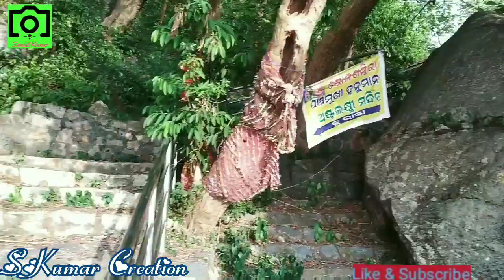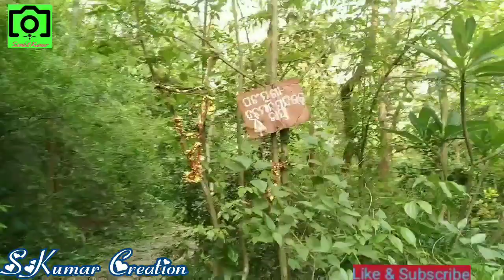ମା ଭଟ୍ଟାରିକା ମନ୍ଦିର || Must Watch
1.Beautiful nature video status
2.Beautiful nature video
3.Beautiful nature 4k
4.Beautiful nature
5.SKumar Creation

Dropped in
Maa Bhattarika

👍ଏହା ହେଉଛି ବଡ଼ମ୍ବା ର ଏକ ଖୁବ୍ ସୁନ୍ଦର ପିକନିକ୍ ସ୍ପଟ୍ ଯାହାର ନାମ ହେଲା ମା ଭଟ୍ଟାରିକା।ଏହା ବଡ଼ମ୍ବା ରେ ଅବସ୍ଥିତ ଏହି ସ୍ଥାନକୁ ପ୍ରତିଦିନ କିଛି କିଛି ପର୍ଯ୍ୟଟକମାନେ ବୁଲାବୁଲି କରିବାକୁ ଆସନ୍ତି ଏବଂ ମନଭରି ପ୍ରାକୃତିକ ସୌନ୍ଦର୍ଯ୍ୟ କୁ ଉପଭୋଗ କରନ୍ତି।
👍ଏହି ସ୍ପଟ୍ ର ମୁଖ୍ୟ ଆକର୍ଷଣ ଗୁଡ଼ିକ ହେଲା ବୃକ୍ଷଲତା,ପାହାଡ଼,ଚଢେ଼ଇ ମାନଙ୍କର ଗୁଣୁଗୁଣୁ ଶବ୍ଦ,ନଦୀ,ପାର୍କ ଇତ୍ୟାଦି।
👍ଏହି ସ୍ଥାନକୁ ଥରେ ଯିଏ ଆସିଛି ଫେରିବାର ବାଟ ଭୁଲିଛି କାରଣ ଏଠିକାର ପରିବେଶ ତାର ପାକୃତିକ ସୌନ୍ଦର୍ଯ୍ୟରେ ପର୍ଯ୍ୟଟକମାନଙ୍କର  ମନକୁ ମୋହି ନିଏ।